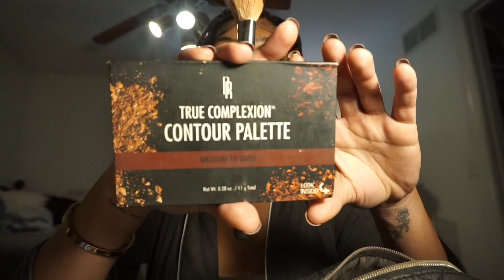SATURDAZE | Miami Pop Up, Natural Glam Makeup Tutorial, How I take my own Pictures | Gabbi Dabney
Another compiled vlog for this weeks Saturdaze! The Miami clip was a little old but I wanted to include! If you'd like a more in depth video of the makeup definitely let me know! I hope you all enjoyed following me around a bit!

xoxo
DABZ

//  TIME STAMPS AND INFO  //
Intro & gym clips 0:00 - 0:30
Miami clips 0:32 - 6:02
Makeup tutorial 6:03 - 12:18
Updates 12:18 - 17:09
BTS taking my own photos 17:09 - 22:01

//  SOME THINGS MENTIONED //

ATL Vlog: Microblading certification, Indie Monet Class, Gsuwoo store,

--vlog--

B U S I N E S S P A G E @dabzdidem
S N A P C H A T @gabbidabney

FAQ:
Age: 24
Sign: Capricorn
Gold background table: Facebook market
My jewelry: TJ Maxx
Location: Kansas City, MO